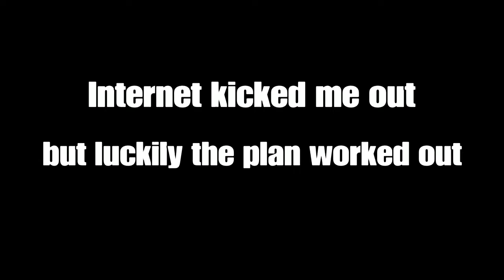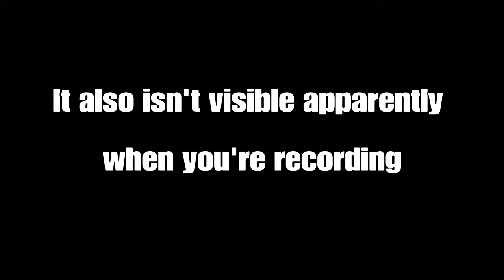We are Diamond 1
Easy game